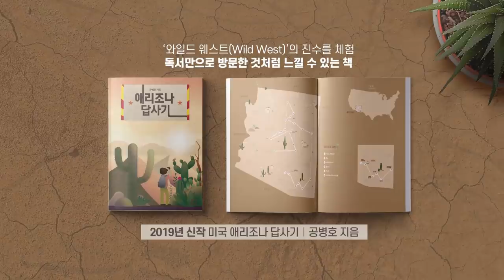유시민 과속 / 검찰조사로 이어지다 [공병호TV]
유시민 과속
검찰조사로 이어지다

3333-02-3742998 카카오은행 (예금주 : 공병호) / (텔레뱅킹 : 090 & 은행코드 : 90)

참고자료
1. 가짜뉴스·궤변···조국 앞에 거칠어진 유시민 '싸움의 기술' 왜, 유시민, 중앙일보, 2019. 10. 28